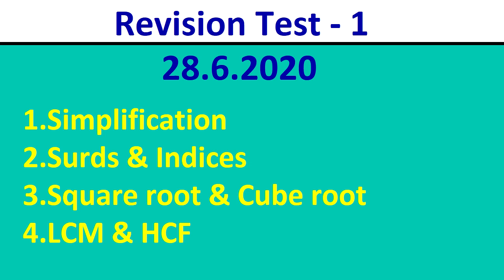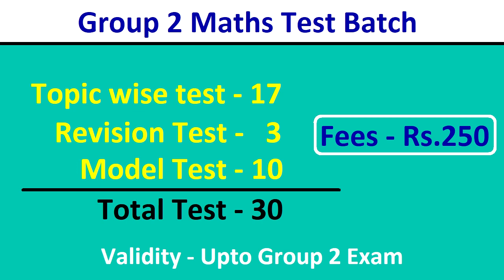Revision Test 1 | TNPSC Group 2 Maths Test Batch | AAKKAN Maths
This Video about Revision Test 1 | TNPSC Group 2 Maths Test Batch | AAKKAN Maths

Group 2/2A Maths Test Batch Joining Link